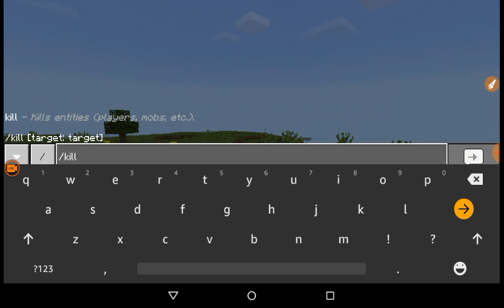MCPE Survival 2018 - House Duties (3)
Temple tricks